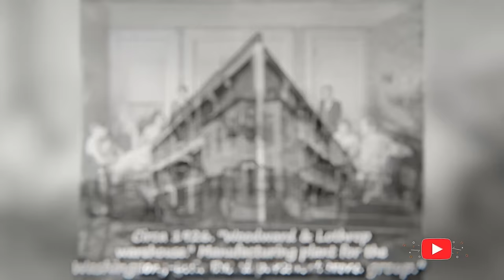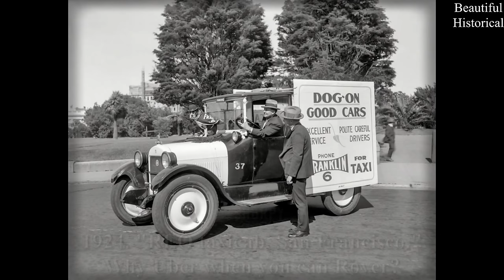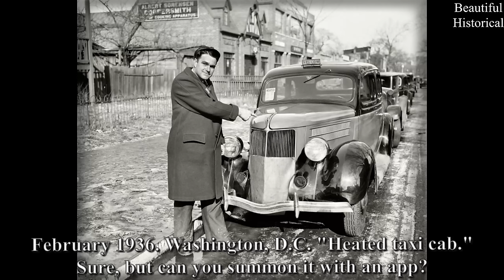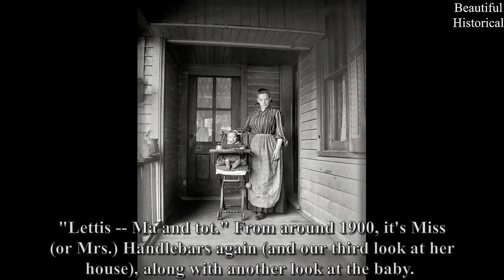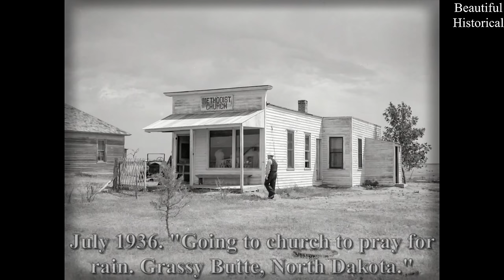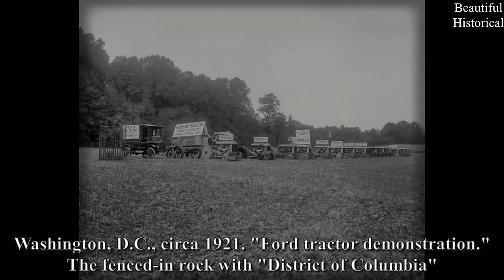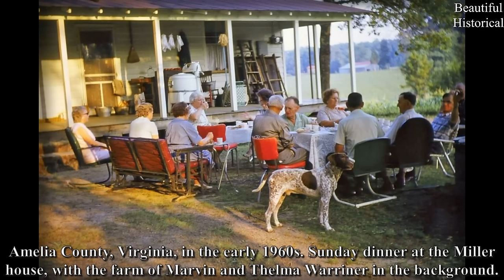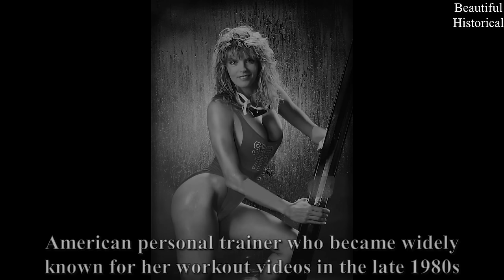💙 VINTAGE GLAMOROUS BEAUTIES | ICONIC HISTORICAL PHOTOS!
💙 RETRO GLAMOROUS BEAUTIES IN SILK & SATIN | ICONIC HISTORICAL PHOTOS!

Don't miss this perfect selection of historical photos you may have never seen. The rarest photos in the world. Old photos, but perfect photos. Perfect photos to relieve anxiety. My mix of favorites has been shared specifically for you to enjoy these rare photos. For those of you who love photography, enjoy these portrait photography ideas. If you enjoy classic Hollywood movies and getting to know the actresses and actors of the millennium. If you like getting to know foreign actresses and actors, we also have some photo picks. Join us in celebrating legends of film, art and history.